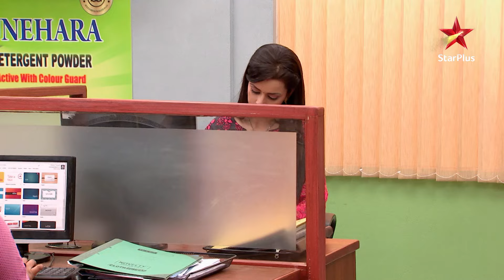Mere Angne Mein | Webisode 141 | Part 2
Show Name : Mere Angne Mein
Webisode :141 | Part 2